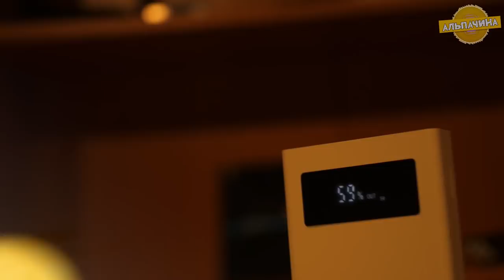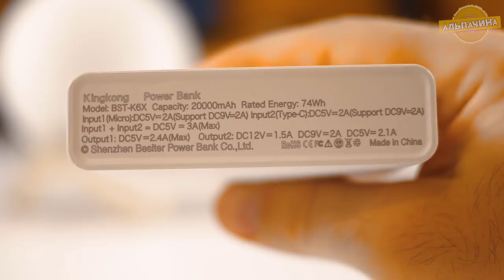Убийца Xiaomi подъехал! ТОП Powerbank Besiter 20000 mAh и ЛУЧШЕЕ ЗАРЯДНОЕ УСТРОЙСТВО. КРУТЫЕ ГАДЖЕТЫ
В этом видео я вам розкажу и покажу ТОПОВЫЙ на данный момент Powerbank Besiter на 20000 mAh и одно из ЛУЧШИХ ЗАРЯНЫХ УСТРОЙСТВ для подзарядки акумуляторов формата АА/ААА, Ni-Mh/Ni-Cd.